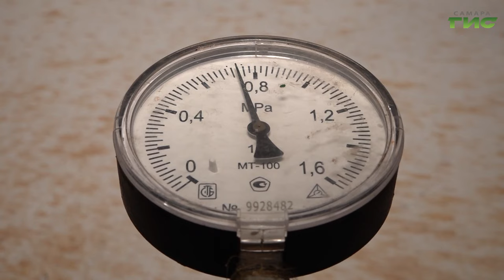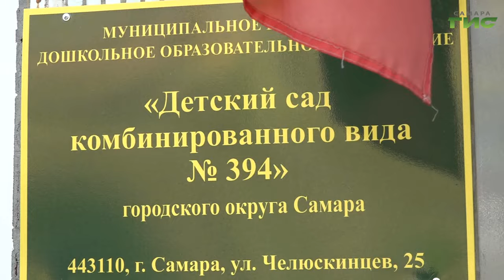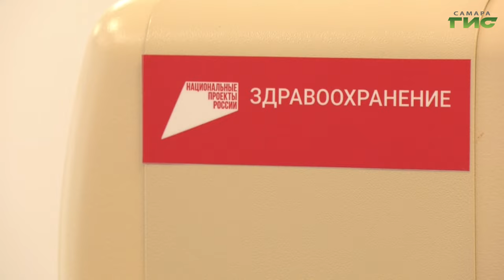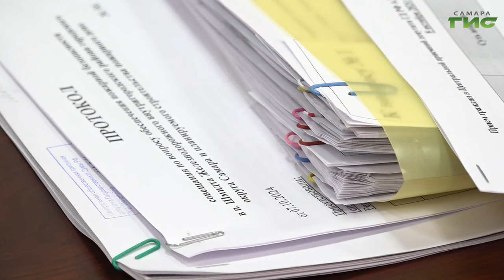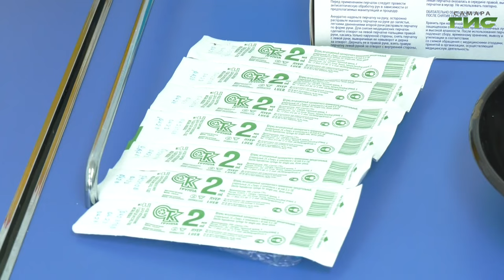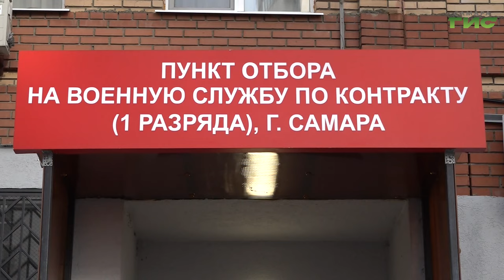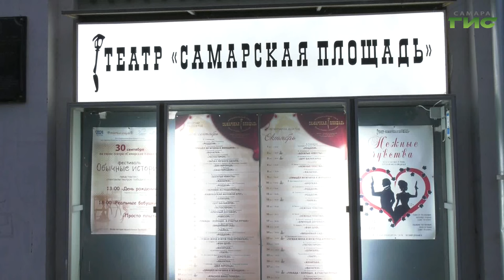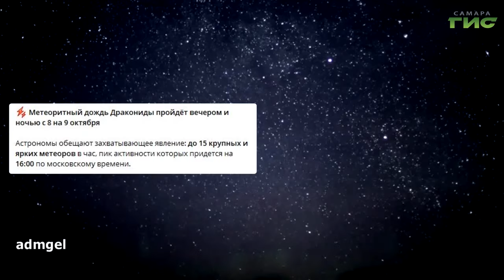"События" от 08.10.2024 (вечер)